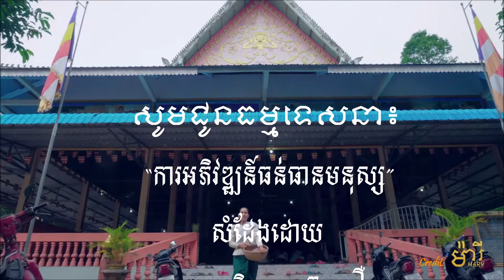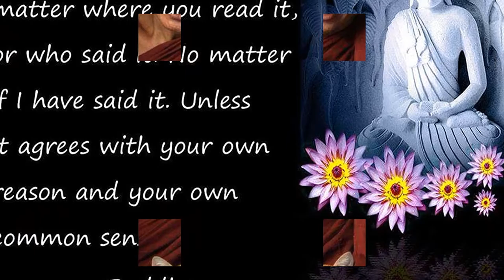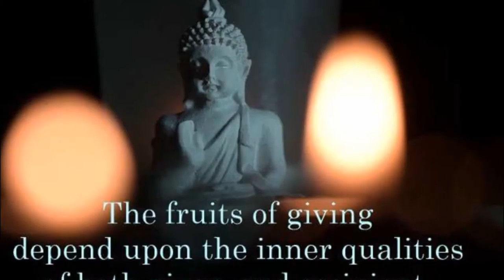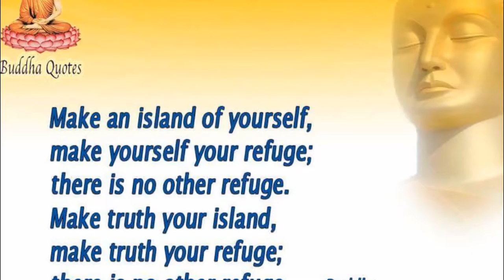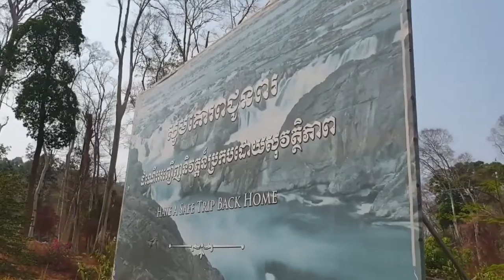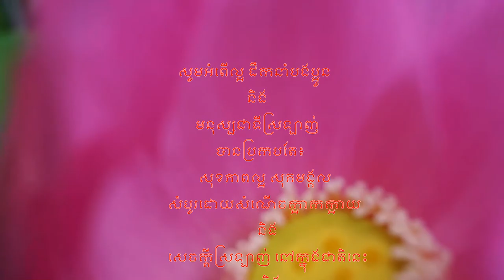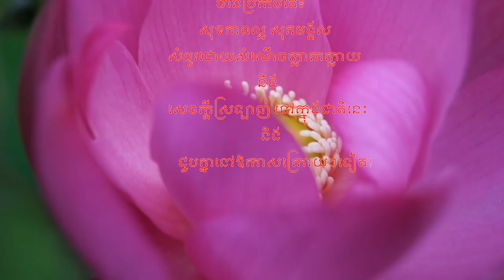កម្មវិធីទំព័រថ្មីក្នុងសៀវភៅចាស់ សូមជូនធម្មកថា៖“អភិវឌ្ឍមនុស្ស” សំដែងដោយព្រះភិក្ខុសុខ ប៊ុនធឿន។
- បងប្អូនអាចស្វែងរកអស័យដ្ធានកម្មវិធីយើងនៅ៖
- YouTube: ទំព័រថ្មីក្នុងសៀវភៅចាស់ (A New Page in An Old Book)                                                                                      - Facebook/Messenger: “Chao TaKheng” ។                                                              - ចំណារបន្ថែម: រូបភាព និង វីដេអូទាំងនេះ ភាគច្រើនជាបច្ចុប្បន្នភាពនៃប្រទេស កម្ពុជាយើង និងបានដកស្រង់ពីប្រពន្ធ័អន្តរបណ្ដាញ៖ S. Bangthamai, ផ្លូវទៅស្រុក Channel, Prim Houn TV, MyAirControl, ម៉ារី TV, Polin Lifestyle, Sros Yummy Cooking Vlog, Countryside Life TV, Like Anuruth Vlog, SOC Channel, កម្ពុជាក្នុងខ្សែភ្នែក (Yean Phearak), Suku Busu, Siem Reap TV និង BT & Makara ។ សូមអរគុណ